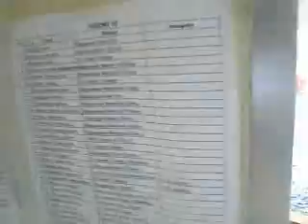Regional Science High School III on February 13, 2012 (Part 3)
The Valentine's Bazaar was held outside the SSG headquarters of Regional Science High School III.